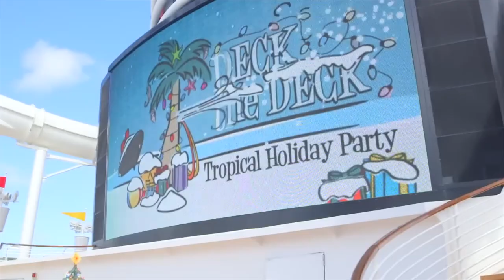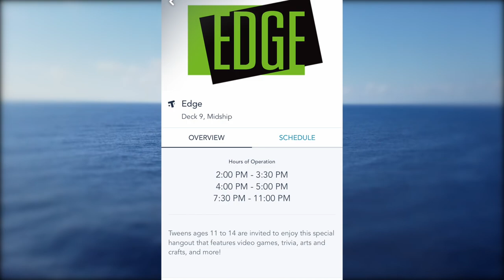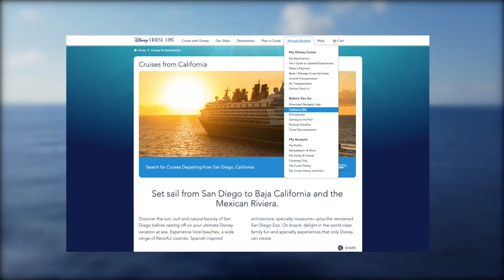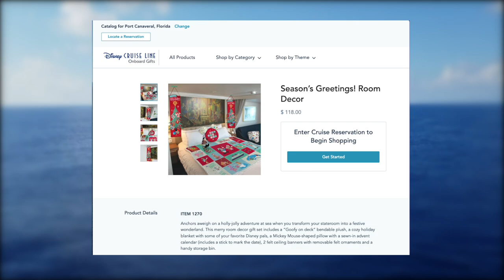Disney Christmas Cruise BREAKDOWN.. Very Merrytime Cruise Explained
It's that time of year!! Everyone is gearing up for the Holidays! Join us as we dive in to a Disney Christmas Cruise BREAKDOWN.. Very Merrytime Cruise Explained, plus a few Pro Tips of course.

Anti-Nausea Kit -
Stomach Settle Drops
Sea Band

Travel Kit -
Compression Seal Bags
Packing Cubes
Packing Cubes - Disney
Ride on Suitcase - Disney
Favorite Suitcase
Luggage Scale
Portable Neck Fan
Wireless Headphones

Please Share with your Disney Cruise Group and fellow Disney cruisers, we really appreciate it!! We love to hear from you!